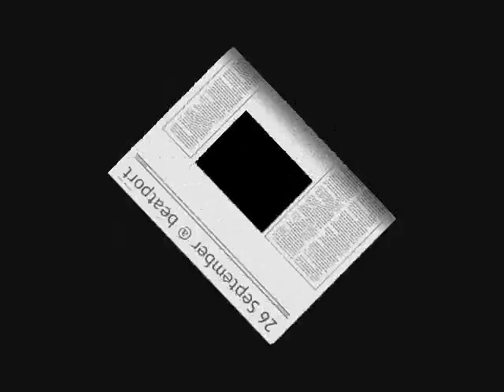E.F.G. - Coffee 'N Cigs promo preview